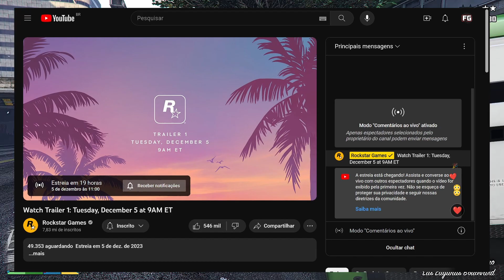GTA 6 já está no YOUTUBE e TEM DURAÇÃO do TRAILER REVELADA!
Se prepare para a empolgação! O altamente antecipado GTA 6 já está disponível no YouTube, e em breve teremos o privilégio de assistir à estreia do tão aguardado trailer.